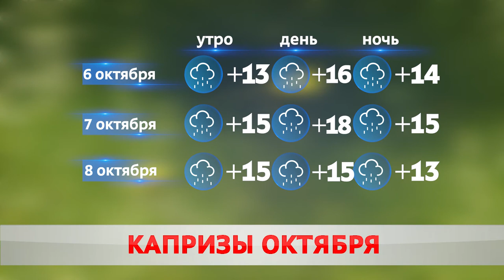Погода на завтра - 6 октября